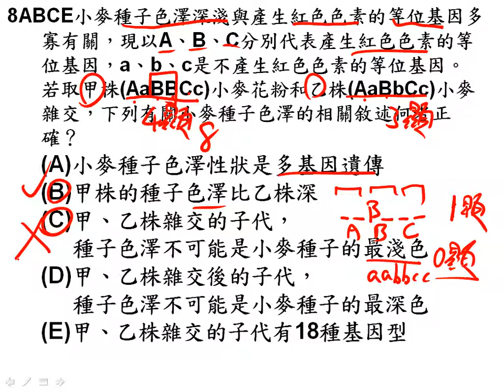t10601週考 基生ch4多選第08題三廉